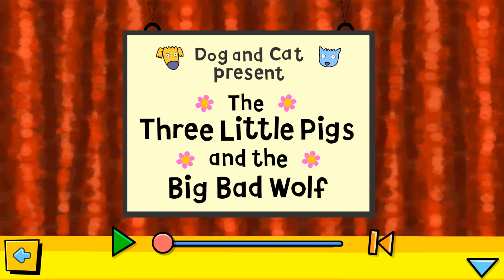The Three Little Pigs Story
Dog and Cat love dressing up! Watch Dog and Cat dress up and perform The Three Little Pigs - all from the comfort of their own living room. Use the controls to watch the story. Great to develop imagination in young children and encourage them to recreate and act out a story.